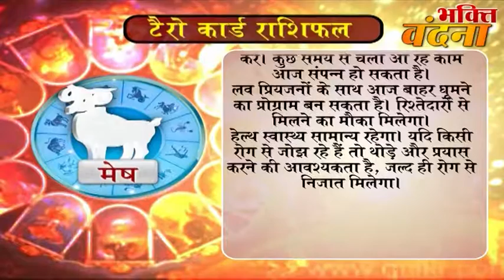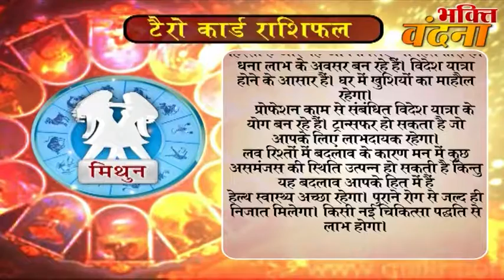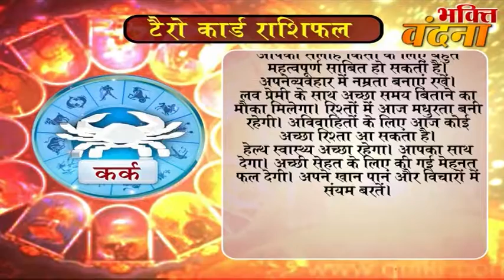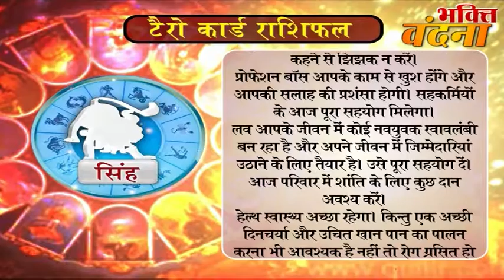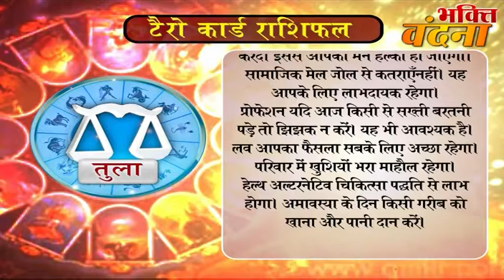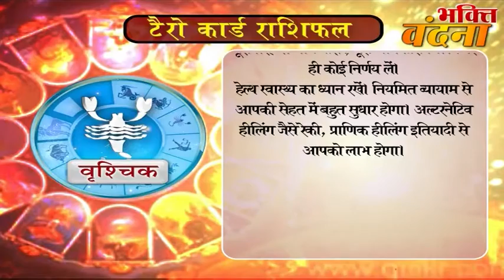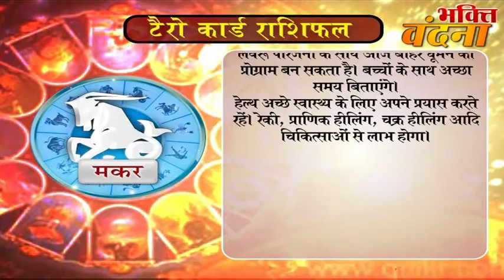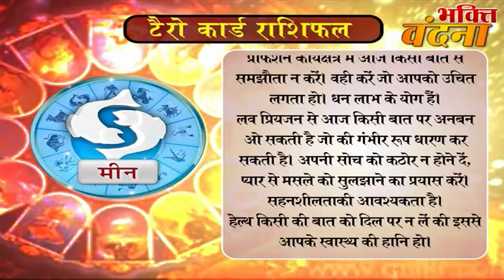Tero Card Ke Jariye Janiye, Kaisa Rahega Aapke Din 31 October DR.Y Rakhi Tarot Card Reader